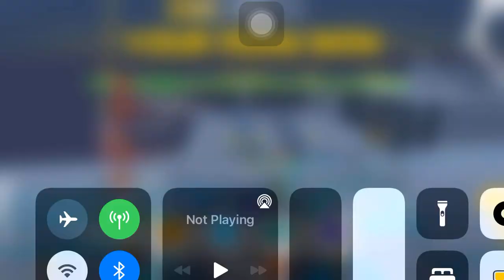Rocket royale| Core wars gameplay#1 epic match MVP👑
follow me instagram or dm me if u wanna play or wanna 1v1 me